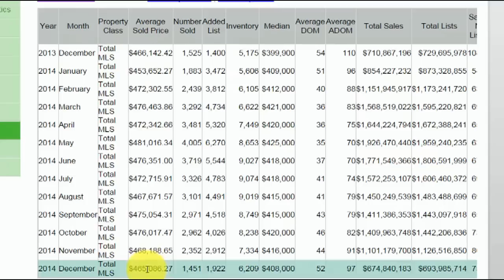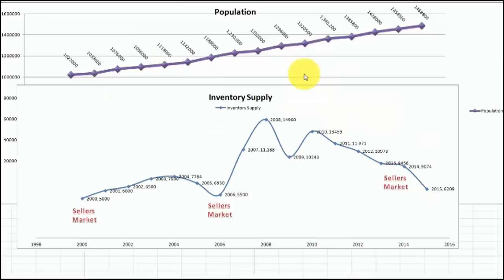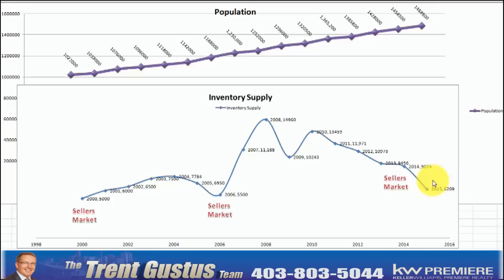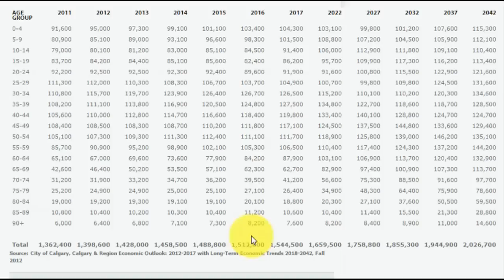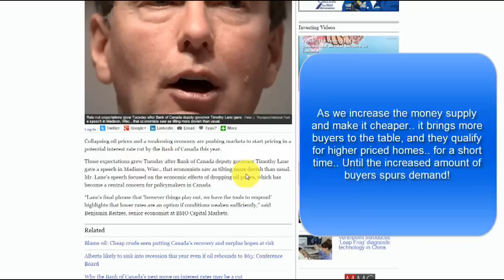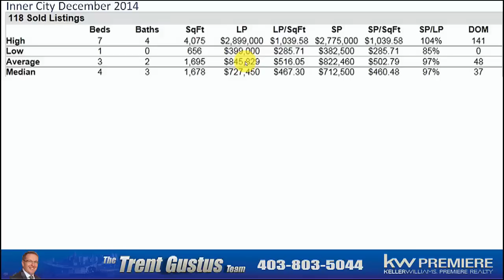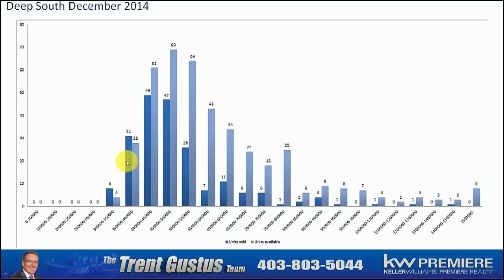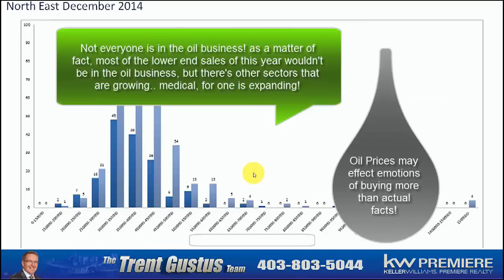Will Oil Prices Affect Our Real Estate Market In Calgary?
Just about every economist has reported a real estate bubble in Canada at one time or another and basically this has been done with little fundamentals that you could really talk about.. Often these pundits have been from the investment business and they make these predictions many times out of fear, fear that they'll lose investors to the real estate market, investors from the stock market. Most won't reveal that there is 4 basic factors that drive prices that are not based on the stock market at all, every other number basically is a sub category of the major three.

1. Inventory supply of homes. Lets face it, if there isn't much supply then even if there is small demand but even smaller inventory, prices are generally good.

2. Interest rates, It's been proven time and again that low interest rates increases the capability of buyers to buy homes and to buy at higher prices.. when we lower interest rates the first thing that happens is that people start to shop.. the second, they write offers.. as they do that they lower inventory and drive the price up. What many don't realize is that this relationship is very direct, Interest rates cause house prices to move up. It's a direct effect. When you look at our home prices back 20 years.. look at the interest rates. Often times people look at our home prices and say.. wow they are really high, great market! however if you look at other countries with higher rates you'll see their prices usually much lower. Low interest rates is a way of punishing savers.. yes you the retirement folk. As we lower interest rates your money, your savings are worth less. Low interest rates are a way of eroding savings. Which brings me to another point. Real estate in our current market is one of the best investments you could own, because it keeps up with inflation, unlike other things. The reality is that politicians and governments don't like deflation, people are less happy when they see their homes go down in value.. hooked on interest rates like a drug, this will probably continue until we see interest rates below 1%.. yes we'll have some blips along the way.. but this scheme has been working so long that I think it will continue into the next generation.. some say that lowering interest rates take away the possibility of home ownership from us as we become renters from the bank.

3. Influx of people.. Some say jobs, that's what brings people.. however I'd say, immigration.. that not all immigrants are going to work in the oil business.. and as a matter of fact immigrants make plans years in advance.. if they immigrate to a market with low oil prices that's ok for them.. they aren't deciding on whether or not to immigrate based on oil prices.. Some are coming in because of job transfers however many are just wanting a better life and their decision was based on that. Recently new legislation is in the works to make it easier for professionals to immigrate to Canada. If this is the case we will attract people with money.. Canada after all if you remember was built on immigration.. immigration in all sectors of the job market.

4. Moral suasion
This is a stock market term basically which means.. "what people think might happen" And it's generally been proven that if enough people think the same thing then that's generally what happens.. When the US housing crisis happened in 2008 Canada got a sympathetic cold so to speak.. Canadians watch too much american news. Few people really understood that the US with different laws and a banking system was in a completely separate situation compared to Canada, The assumption was that if the US gets the flu, we'll get it too.. However, in our market there was an over supply of homes, the biggest part of the problem was created by people just thinking that our market would collapse, news stories created reality. A reality that was very punitive.. by the fall of 2008 the market picked up again as people woke up to the fact that most of us still had our jobs and not much had changed here.. "a sympathetic cold" i'd call it.

This video reveals some misconceptions on market reports and debases some glib opinions that I've heard on the Real Estate market in the Calgary area.  Some of these reports are somewhat motivated, this one is too, the motivation is to stop the irrational opinions and look at data to support findings..

The data used in this report was using total mls stats, "not metro" stats.. provided by the calgary real estate board. Canadian interest rates provided by the Bank of Canada website.

oil prices, interest rates, calgary home market, calgary house prices, calgary mls, home prices.